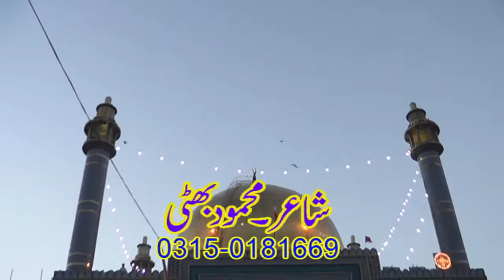Mehmood Bhatti Jrw 4